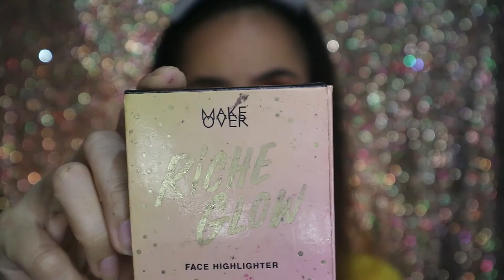Makeup dimuka ABIS JERAWATAN [BAHASA] | merizhapop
Hyyyyy...
Sorry banget muka aku kali ini abis breakouttt, akibat abis haid ditambah lagi pola makan yang segala makanan yang minyak-minyak+gak sehat jadi idolaku beberapa bulan ini.
Huhuhuuuu (Tak patut dicontoh) :))
Terus sorry juga kalo video kali ini cameranya suka ilang-ilang zoom nya, karena aku pindah ruangan dan belum kenal sama cahaya ruangannya...

Ok deehh, semoga tetep enjoy yaaa!

Jika ada request, comment dibawah yaa

Love,